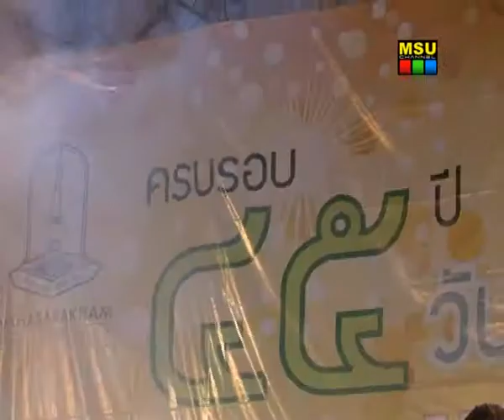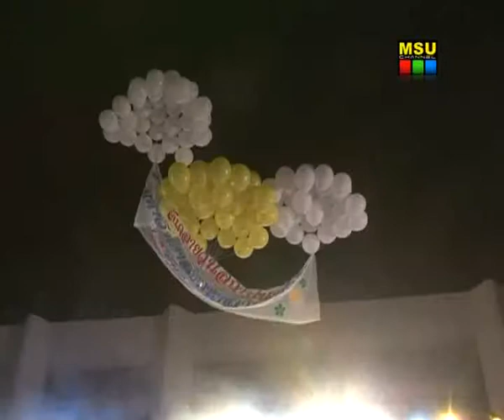เปิดงานวันคล้ายวันสถาปนาฯ 2555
มมส เปิดงานเทศกาลเฉลิมฉลองวันคล้ายวันสถาปนาฯ ประจำปี 2555

เมื่อวันที่ 1 ธันวาคม 2555 ณ บริเวณด้านหน้าอาคารบรมราชกุมารี  ผู้ช่วยศาสตราจารย์ ดร. ศุภชัย สมัปปิโต อธิการบดีมหาวิทยาลัยมหาสารคาม  เป็นประธานเปิดงานเฉลิมฉลองวันคล้ายวันสถาปนามหาวิทยาลัยมหาสารคาม ประจำปี 2555  โดยมี ผู้ช่วยศาสตราจารย์ ดร.สุจิน  บุตรดีสุวรรณ  รองอธิการบดีฝ่ายศิลปวัฒนธรรมและกิจการพิเศษ ในนามคณะกรรมการจัดงานกล่าวรายงาน

ภาพ / ข่าว : บุณฑริกา ภูผาหลวง
วิดีโอ / ตัดต่อ : เสาวลักษณ์ บุตรสิมมา
เสียงบรรยาย : ณัฐธิดา  เพ็ชรใต้